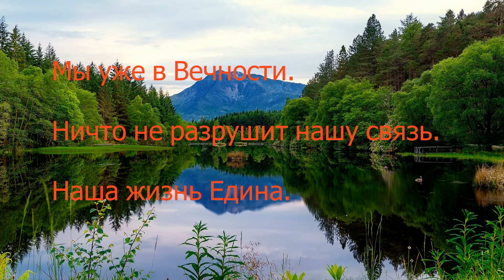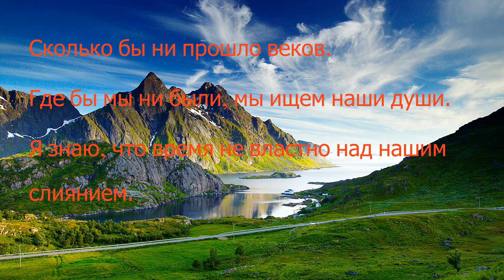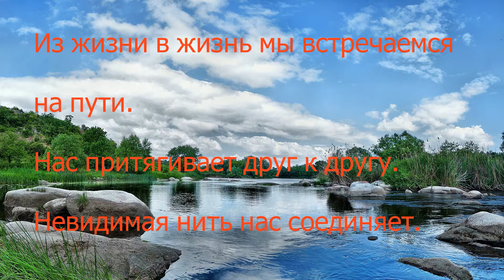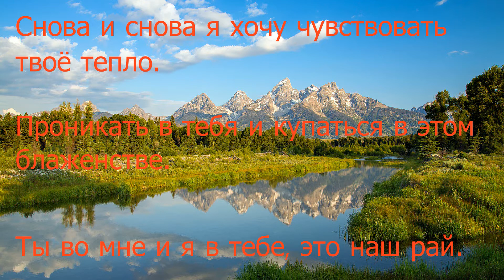Ничто не разрушит нашу связь.